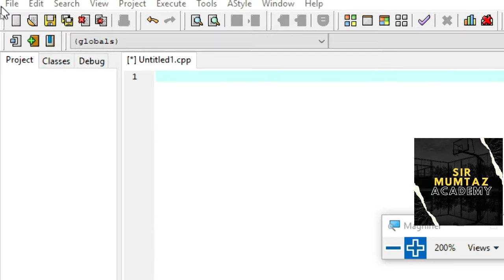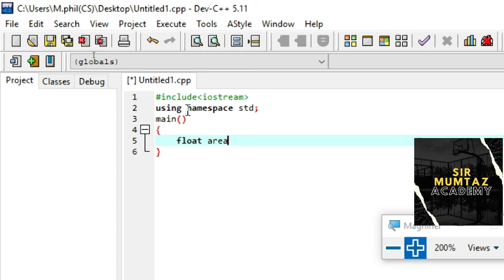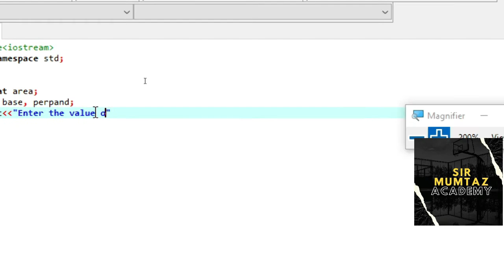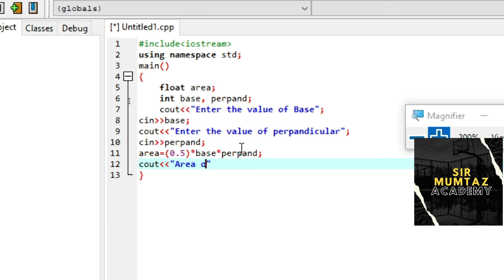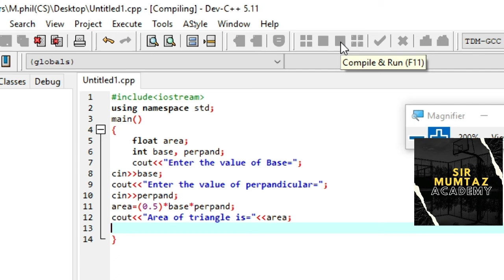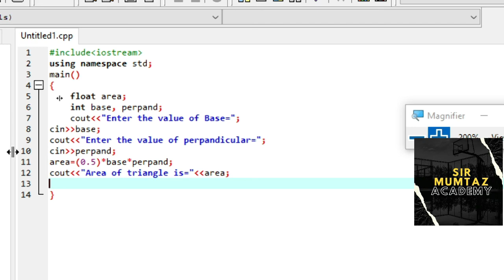Area of Triangle Find In C++